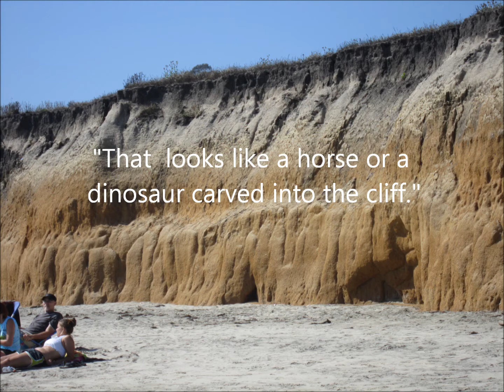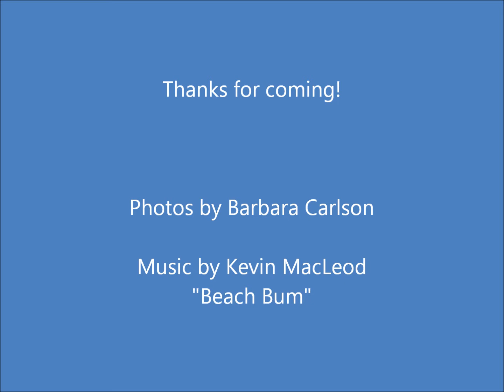Visiting Half Moon Bay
Half Moon Bay in Northern California is one of my favorite places.  You will see in the video how happy people are to visit and live here.  You can tell the dogs are very happy too.